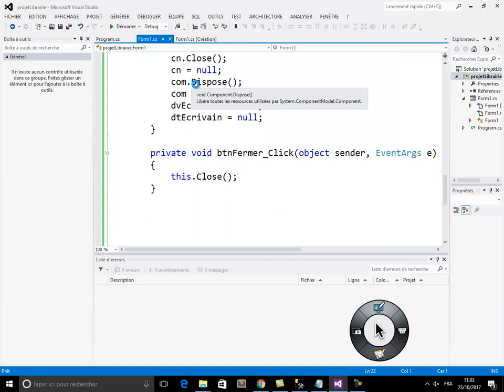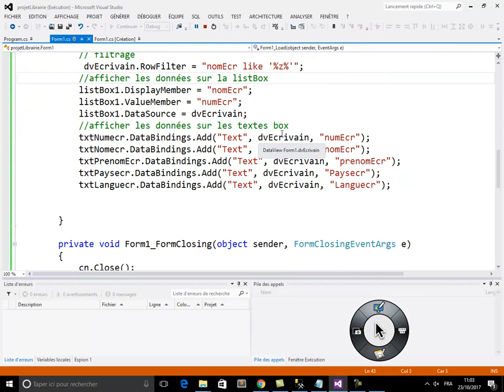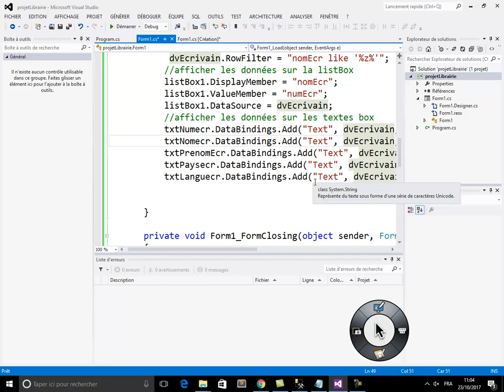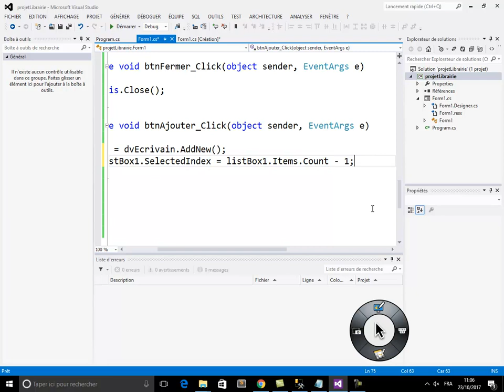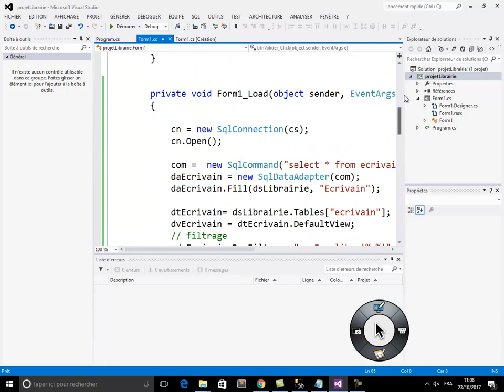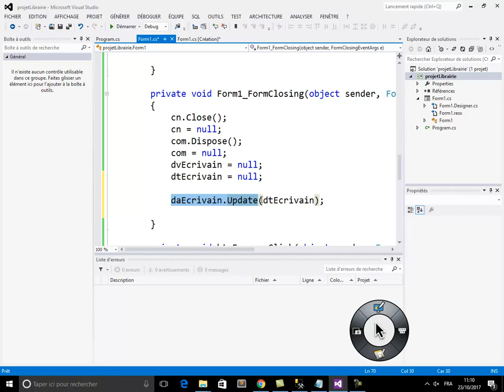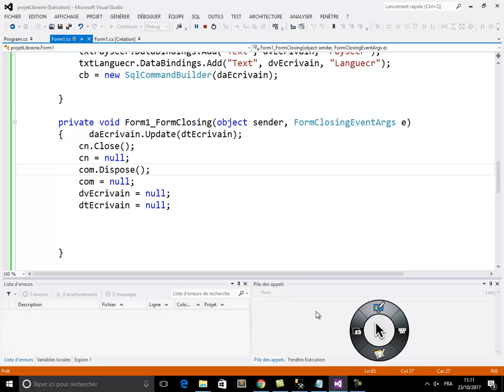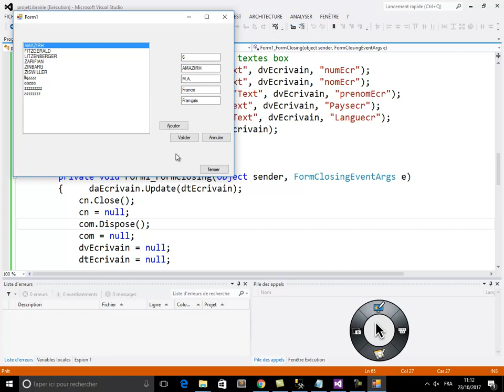2 - ado.net Ajouter des données en mode déconnecté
Cette video est la suite de la video

j'explique comment utiliser les objet ado.net pour ajouter les données sur la dataset et comment synchroniser le serveur

Dans la video suivante je vais expliquer comment faire la modification et la suppression des données